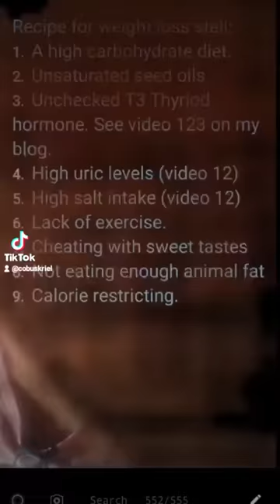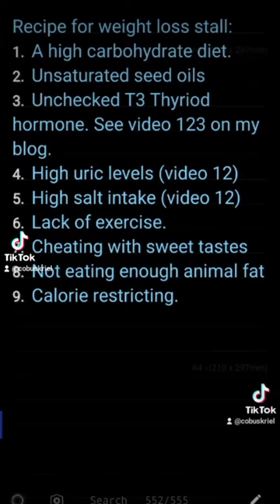Q66 Weight loss stall.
Q66 How to have a weight loss stall. Weightloss stall recipe. (Do the opposite)

Cobus Kriel resources
Q0 The 1 video Carnivore diet Reversing:
Type 2 diabetes, insulin resistance, hypertension, metabolic syndrome, constipation, inflammation, arthritis, gout, IBS, depression, MS, etc. This is a detailed introduction video to the carnivore diet

Bloglink (download free pdf guides or watch 129 numbered videos of my doctors on relevant topics)

(for the frequently asked question playlist click on my photo-profile)

Youtube (for the frequently asked question playlists click on my playlist tab)

Always CONSULT YOUR DOCTOR before starting a diet, medication may need to be reduced and stopped as improvement is made.